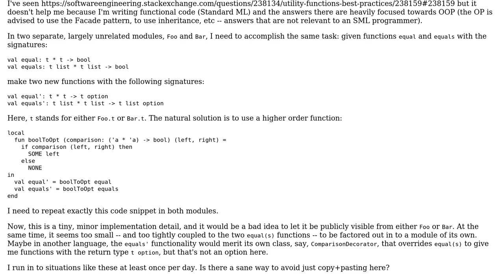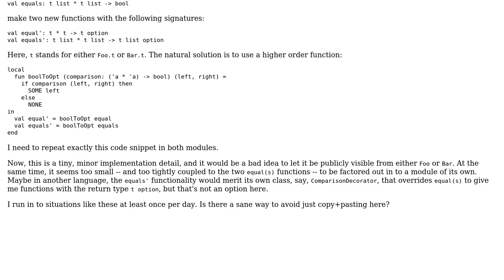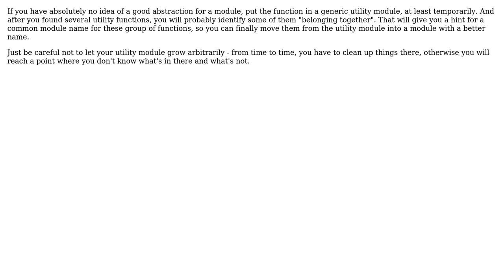Software Engineering: How do I avoid duplicating utility functions across modules?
With thanks & praise to God, and with thanks to the many people who have made this project possible! | Content (except music & images) licensed under CC BY-SA | Music | Images & others | With thanks to user Patrick Collins user Doc Brown and the Stack Exchange Network Trademarks are property of their respective owners. You are responsible for your own actions.